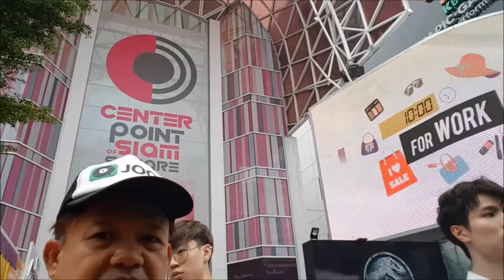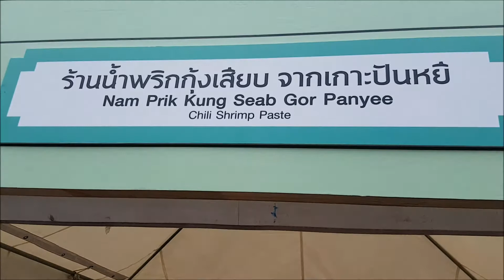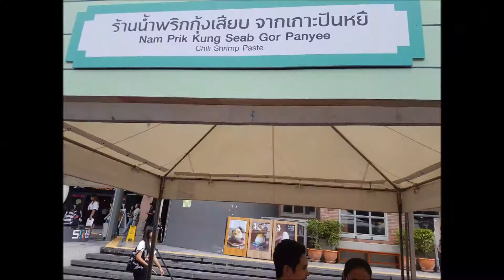ร้านที่่ 8 น้ำพริกกุ้งเสียบ เกาะปันหยี พังงา มหกรรมอาหาร Amazing Thai Taste Festival สยามสแควร์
ร้านที่่ 8 น้ำพริกกุ้งเสียบเกาะปันหยี พังงา งานมหกรรมอาหาร Amazing Thai Taste Festival ภายใต้แนวคิด “Eat Thai Food, Feeling Good” 8-10 มิ.ย. 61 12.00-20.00 น. สยามสแควร์ จะทยอยนำเสนออาหารจนครบ 120 ร้าน และเสนอวีดิโอในยูทูปช่อง "BPK 100 ประเทศ"